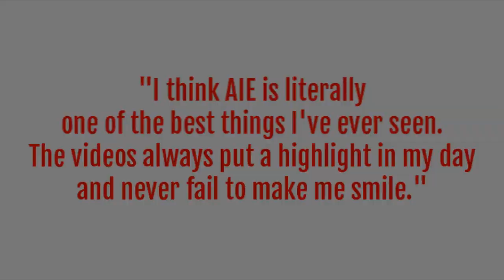AdventuresinEditing Trailer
Follow AIE on Facebook for interaction with other fans, behind the scenes photos and info, and updates on what's coming up!

Reviews by fans of AIE on Facebook:

"I think AIE is literally one if the best things I've ever seen. The videos always put a highlight in my day and never fail to make me smile. Every time you post a video, I'm instantly cheered up no matter what mood I'm in!" - Courtney

"I enjoy seeing my favorite AIO scenes acted out, I especially enjoy the fact that you play all the characters. It is always exciting to see how you are going to portray new characters." - R. Catherine

"I've always thought AIE was really fun, because it brings back good childhood memories, and it improves upon them! I think the thing that makes AIE special is both how it is that you can convincingly play multiple characters, and how you can edit things such so will allow you to play two characters in the same shot; both having realistic interaction with each other." - Nathaniel

I remember when I started this channel and thought the coolest thing about acting was how I could make it seem like two different characters were in the same scene. But I quickly realized that an editing trick wasn't the cool thing. It was bringing these scenes to life and making them look and feel real! And what fun I've had over the years, bringing so many different characters to life.

But arguably, the best part of this channel is the interaction I've been able to have with producers and actors from Odyssey, and the fans alike. Having people who grew up with AIO and who know these characters by heart approve of what I do and look forward to what I will continue to do, well that is just really awesome.

So thank you for your support of this channel. Making these videos is my pleasure and I look forward to bringing you many more!